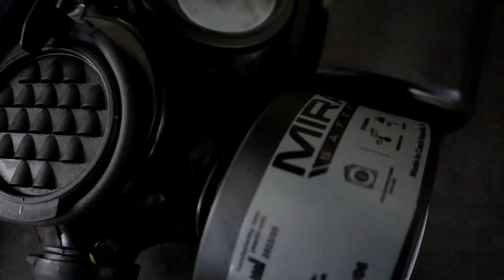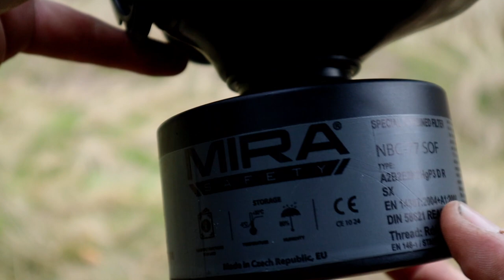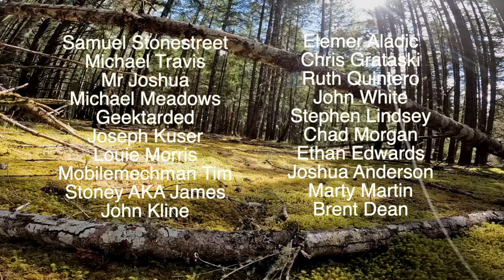4 Things to Know BEFORE You Buy A Gas Mask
Some agencies caution against the public from buying a gas mask for personal use. Why?
In this video I'll give you four key things to know before you add one to your emergency preparedness kit as well as review the Parcel and Mira gas masks.

Basic Filter
Certified CBRN Filter

for swag, community, gear & more!

FAVORITE GEAR:
Commie Tear Container
Cammenga Compass
Essee 4